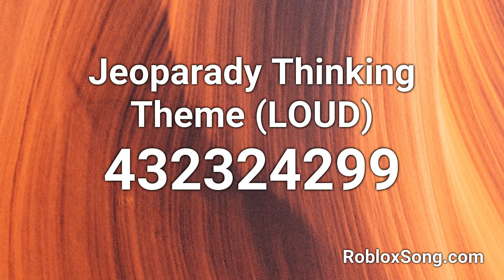Jeoparady Thinking Theme (LOUD) Roblox ID - Roblox Music Code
Jeoparady Thinking Theme (LOUD) Roblox ID - 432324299